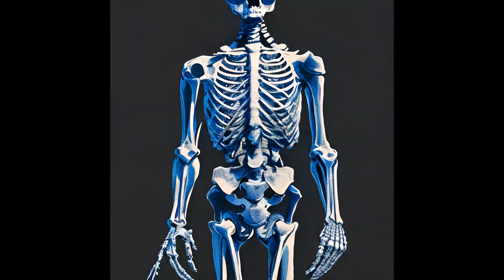FuckThat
full project coming soon, 5-7 tracks hopefully.
Unmixed.
Unmastered.
Uncountable.
--ℵℵ